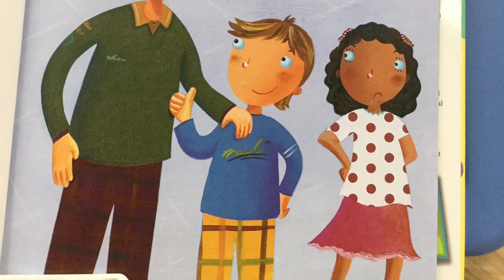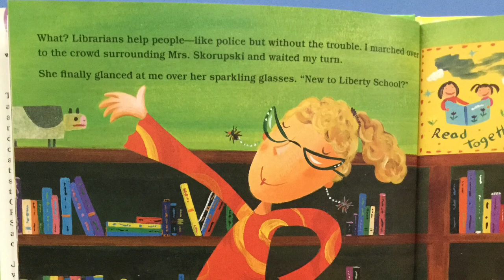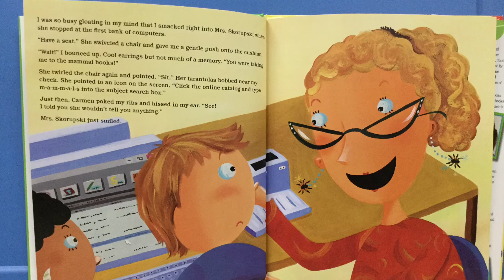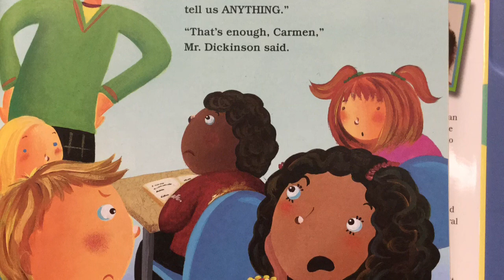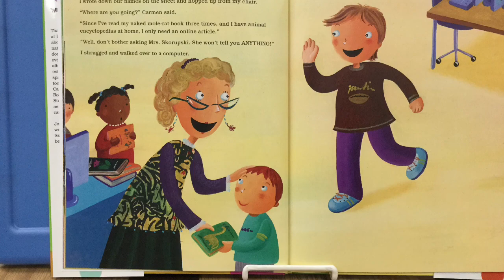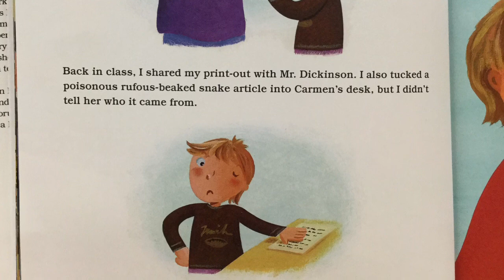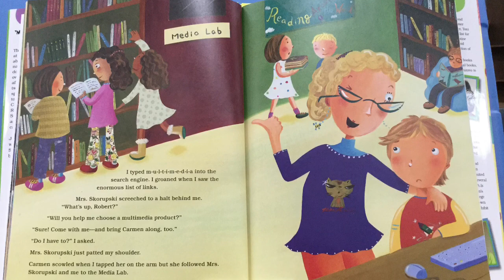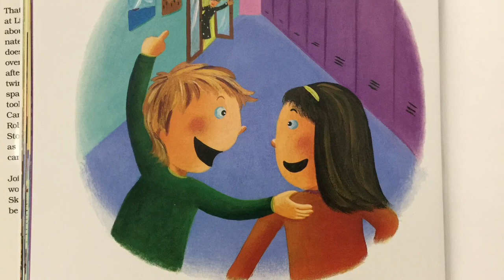Our Librarian Won’t Tell Us Anything By Toni Buzzeo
A read aloud of the story, Our Librarian Won't Tell Us Anything!, written by Toni Buzzeo and illustrated by Sachiko Yoshikawa.